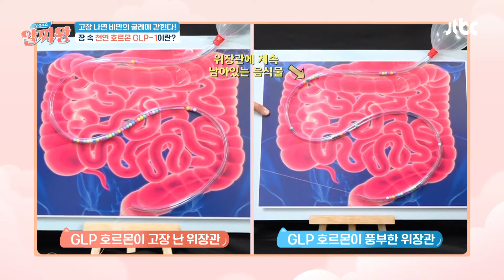식욕 억제에 도움을 주는 장 속 천연 호르몬 'GLP-1'이란?🧐 | TV정보쇼 알짜왕 368회 | JTBC 240509 방송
식욕 억제에 도움을 주는 장 속 천연 호르몬 'GLP-1'이란?🧐